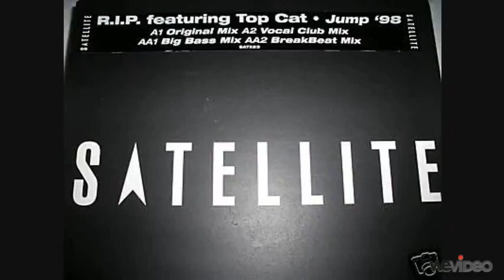RIP - Jump (BreakBeat Mix featuring Top Cat)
Label: Satellite Records (UK) -- SATX23
Track: AA2 - Jump (BreakBeat Mix Featuring Top Cat)
Released: 1998
Style: Breakbeat, UK Garage, Speed Garage